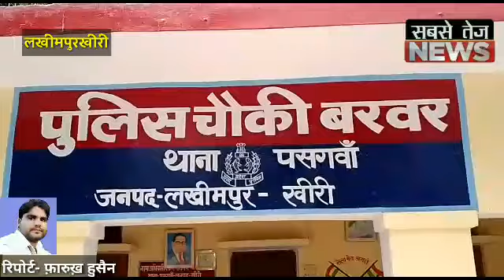पति ने पत्नी की चाकू गोंदकर की हत्या,मची सनसनी।sabsetejnews